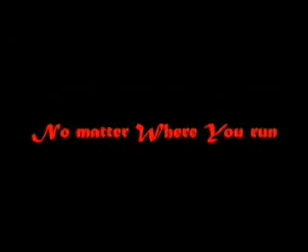Demonblade commercial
This is a trailer I made to advertise the student film I made.  It's dark, creepy, and a bit disturbing.